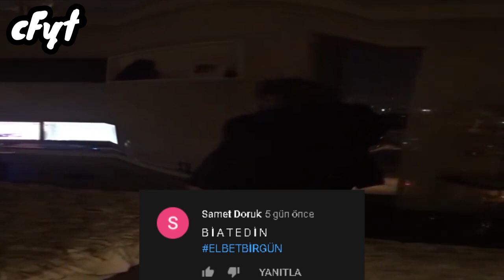RRaenee Wide Walking Ama Her BİATET Yorumunda Bass Artıyor